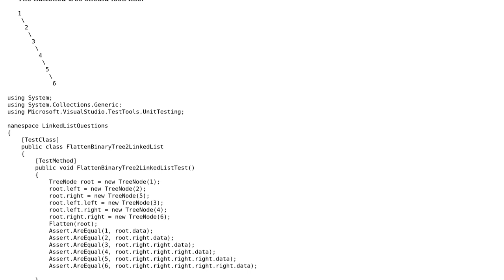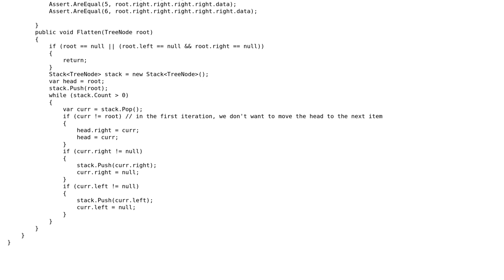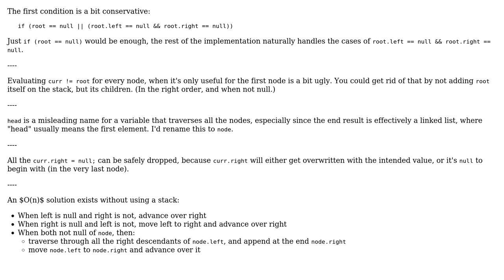Leetcode: Flatten binary tree to linked list C# (2 Solutions!!)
Leetcode: Flatten binary tree to linked list C#

With thanks & praise to God, and with thanks to the many people who have made this project possible! | Content (except music & images) licensed under CC BY-SA | Music | Images & others | With thanks to user Serge Obally user janos user Gilad user AlexV user 200_success and the Stack Exchange Network Trademarks are property of their respective owners. You are responsible for your own actions.